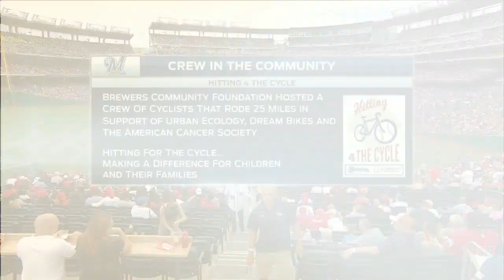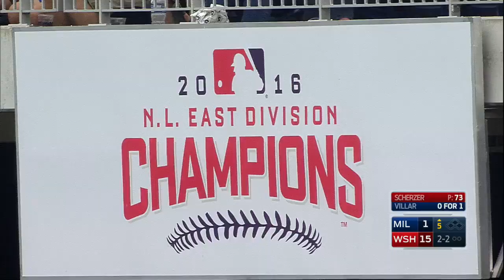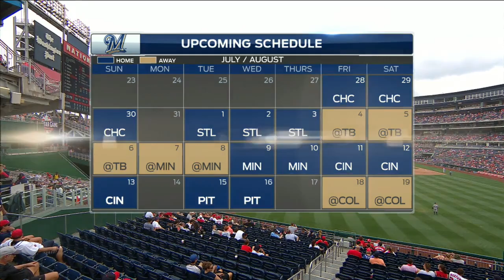MIL AT WAS - July 27, 2017